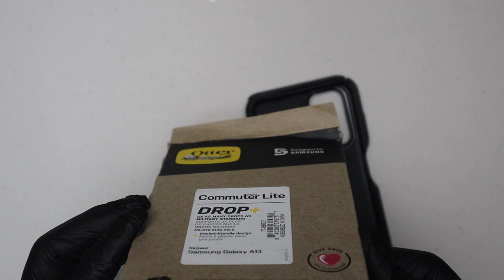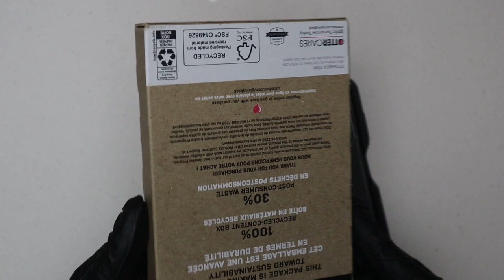Unboxing OtterBox Commuter Series LITE Case for Samsung Galaxy A13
Unboxing OtterBox Commuter Series LITE Case for Samsung Galaxy A13 - Black

◈ Equipment I use for filming◈ :
Camera Canon M50
Canon 50mm Lens
Canon 70-300mm Lens
Lens Hood for Canon 70-300mm
Lens Hood for Canon 50mm
Secondary Camera Panasonic FZ70
GoPro Hero 8 Black
Gopro Max 360
AKASO Brave 4k
Accessory Kit
GVM Motorized Camera Slider
Gimbal Zhiyun Weebill S
Gimbal Zhiyun Smooth 4
Dji Mavic Air 2
Rode Video Mic Pro
Rode SmartLav+
Fifine Voice Over Mic
PowerDeWise Lavalier
Tascan DR-05X
Main Tripod
Main Tripod 2
Secondary Tripods
Flexible Phone Tripod
GVM 560 LED
Neewer 3 Pack LED Softbox Kit
Emart Backdrop Kit
Sandisk 128GB
Sandisk Extreme 64GB
Canon M50 Extra Batteries
GoPro Hero 8 Extra Batteries
Camera Bag for Panasonic
Camera Bag for Canon M50